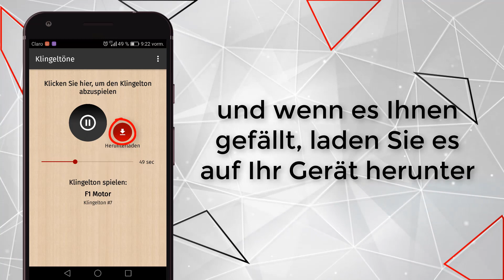App auto-klingeltöne HOR